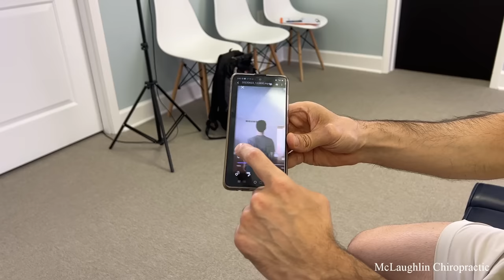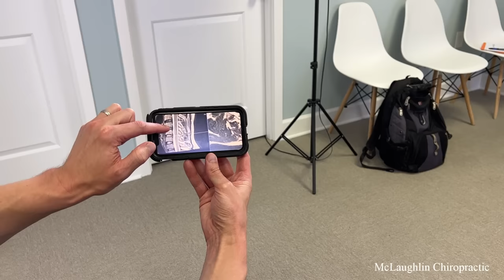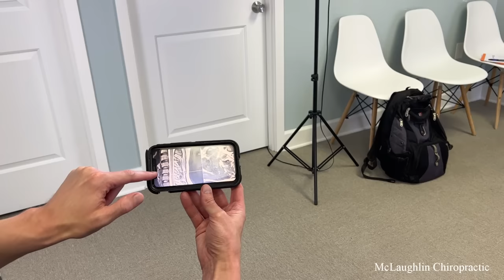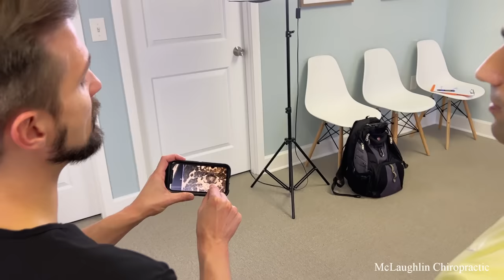😳 Deep Purple Bruising & A Sideways *Crack* - Fixing Rotated Posture